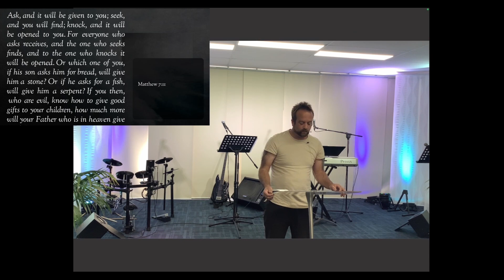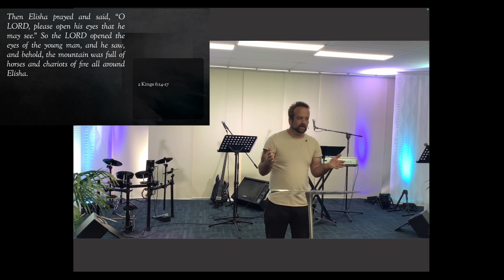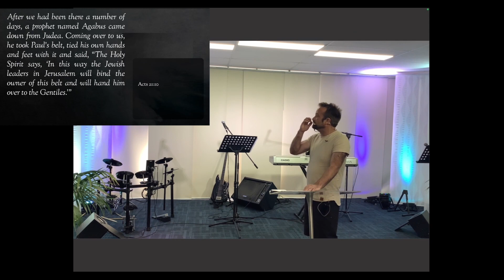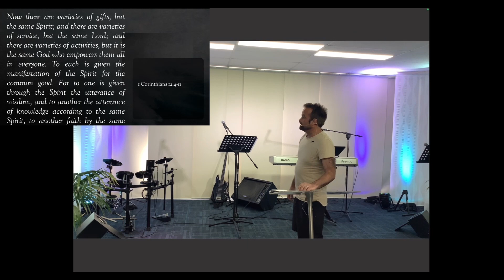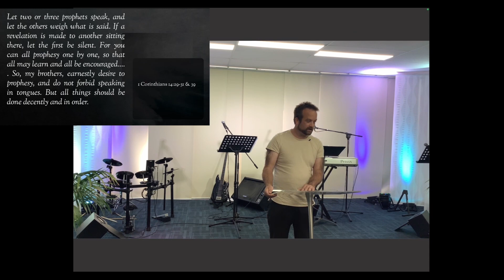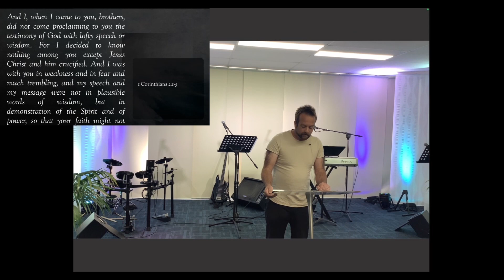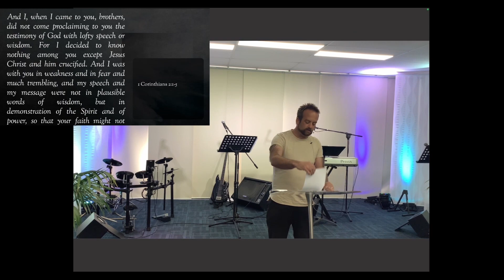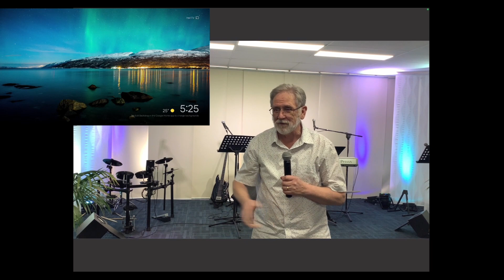Hope Church Drouin - December 18, 2022